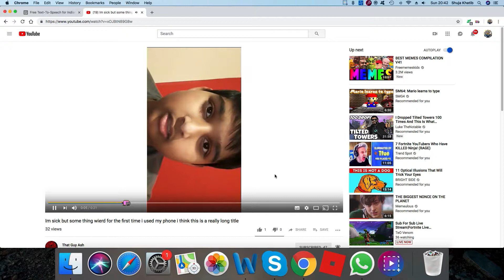CrApPy ChAnNeL rEvIeW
That Guy Ash top big man sub him or I will eat your poppadoms...